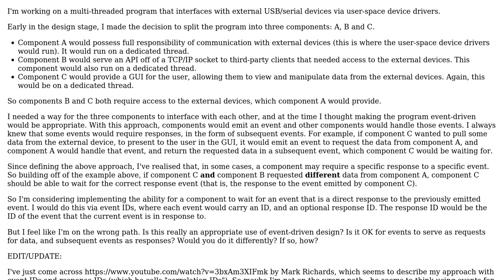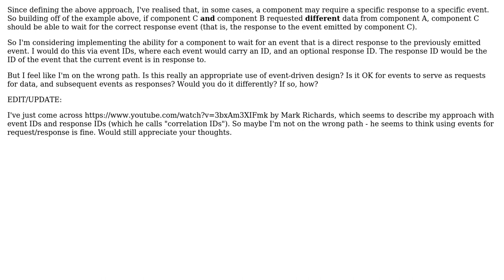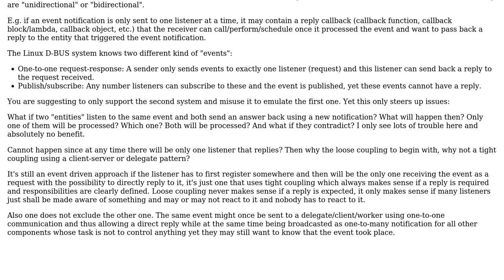When components of an event-driven program require specific responses to specific events, is...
When components of an event-driven program require specific responses to specific events, is event-driven still the correct approach?

With thanks & praise to God, and with thanks to the many people who have made this project possible! | Content (except music & images) licensed under CC BY-SA | Music | Images & others | With thanks to user Mecki user John O'brien and the Stack Exchange Network Trademarks are property of their respective owners. You are responsible for your own actions.